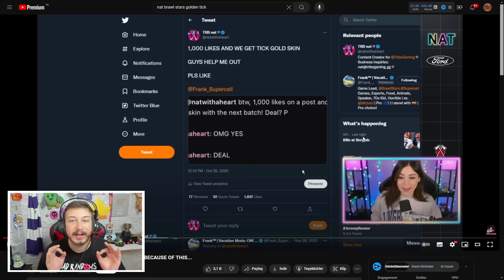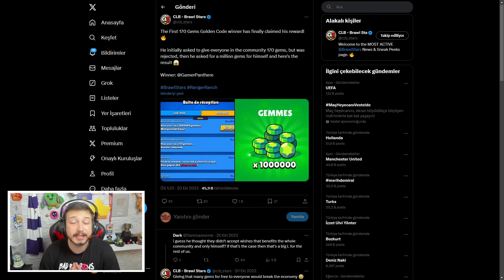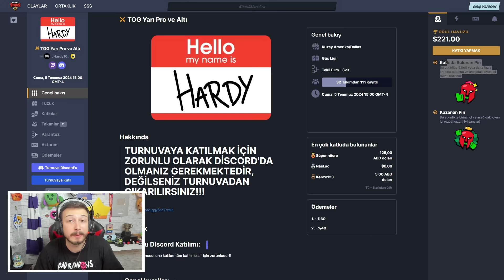BRAWL STARS'DAKİ EN NADİR 12 ŞEY😱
Ben Fuat; Brawl Stars da En Nadir 12 Şey. Güzel ve eğlence li ve komik bir video oldu iyi seyirler.